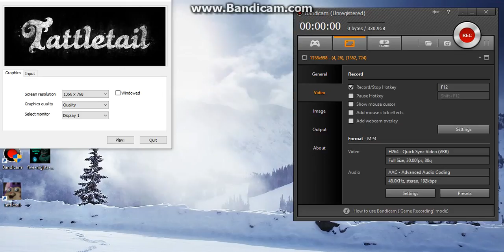Tattletail part 2 its Dark